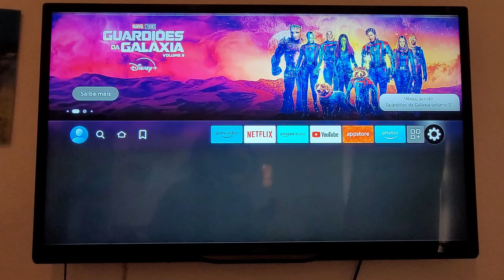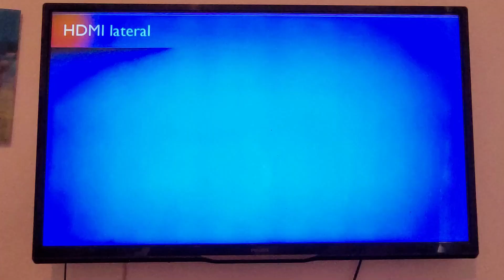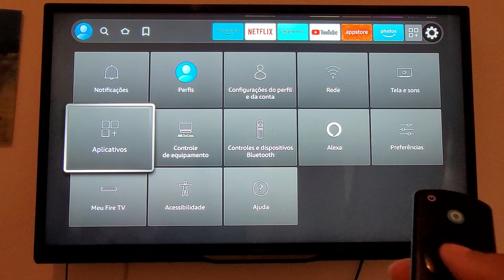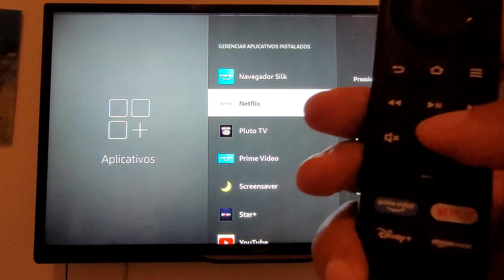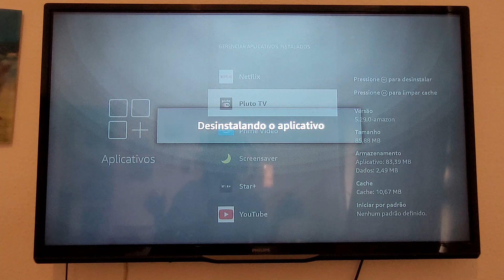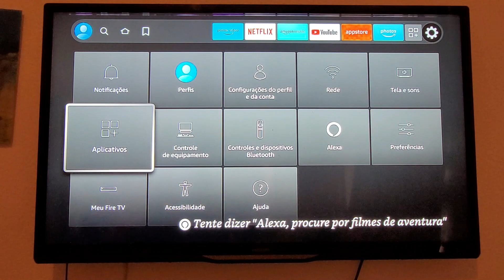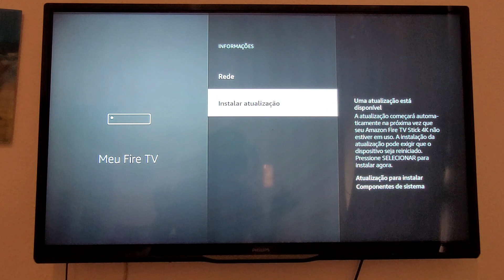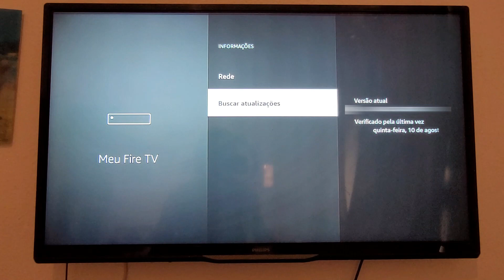app falha ou não carrega no fire tv aprenda reiniciar fire tv stick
app não bre, fica carregando sem parar? talvez essas dicas pode resolver o problema no fire tv stick😊 reinicia o fire tv stick pode ser pelo controle ou pelas configurações do fire tv stick. aqui eu vou passar todas as dicas que eu uso quando meu fire tv stick trava😊 vamos também aprender a limpar cache e atualizar o fire tv stick para que seus aplicativos estejam sempre atualizados para não falhar na hora de abrir😊

✅roku express hd fhd amazon
✅fire tv stick amazon
✅ fire tv stick shopee
✅controle remoto para fire tv stick